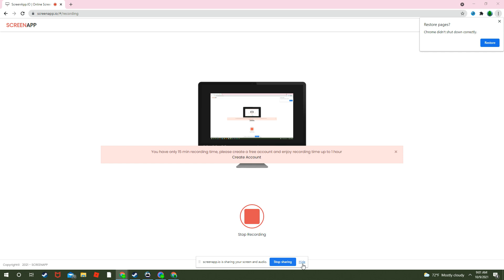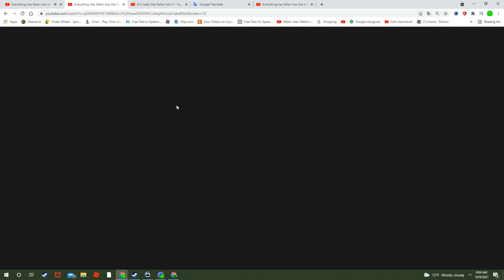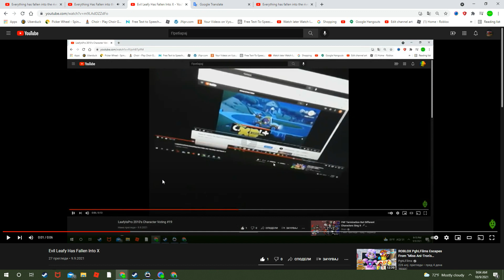Everything has Fallen into The River Add Round 156